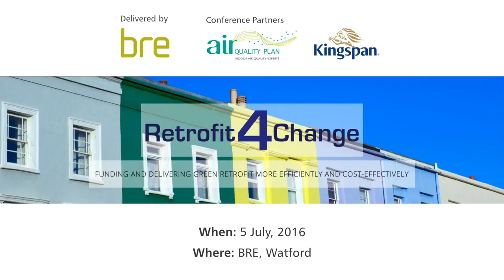RetrofitforChange: Roy Stansbury, Air Quality Plan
Hea02 made easy